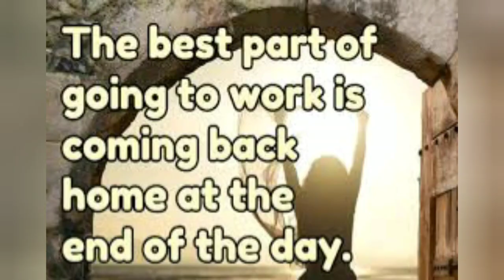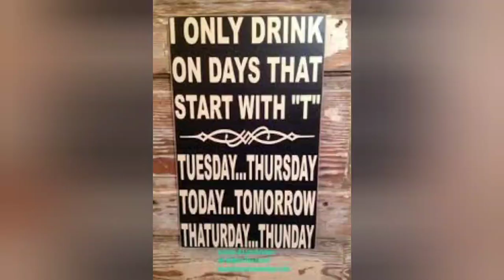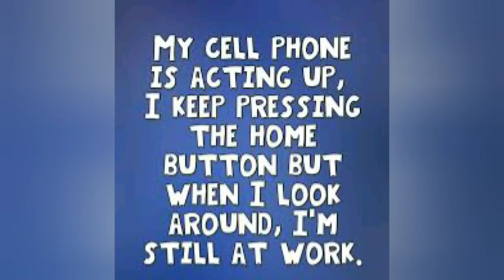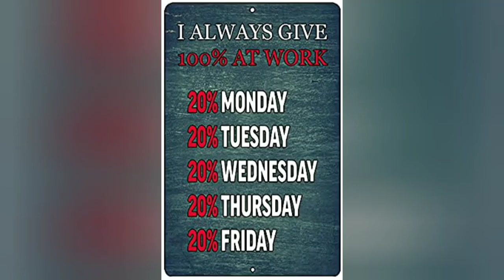Work From Home Funny Ways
9:00am? Guess it’s time for my lunch break. This is EVERY WORK FROM HOME EVER! Punch that
bell icon so you'll know when we add new video

work from home part 1

The Awesome City Hyderabadi Ammi Special

How to grow Jasmine plant at home| Motia bahar

How to grow clove plant at home